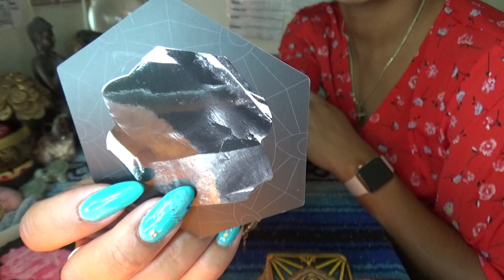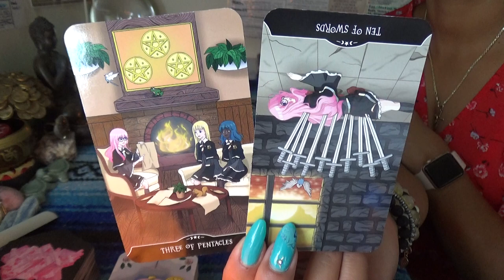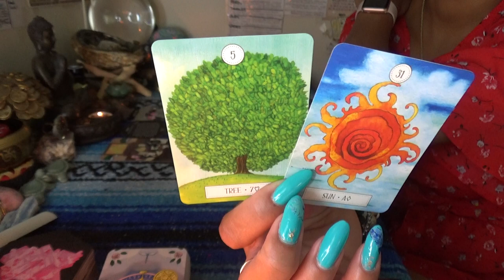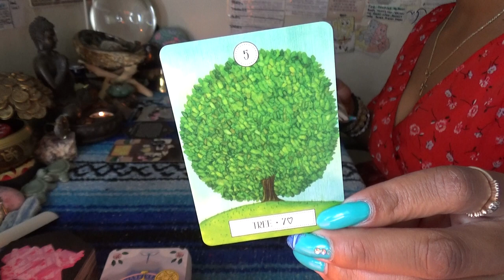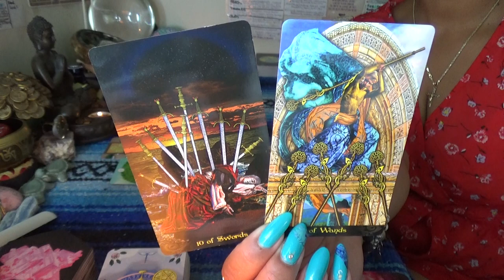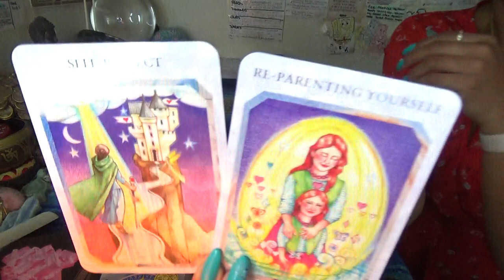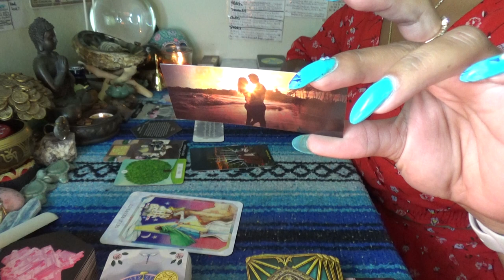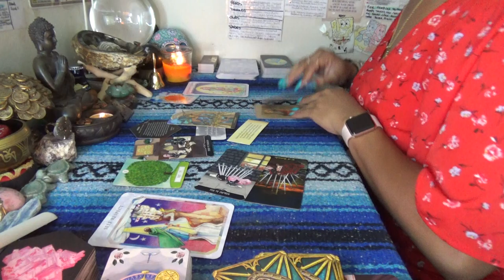♒️ AQUARIUS JULY 2021 ♒️ SOMEBODY ABOUT TO GET BEAT IN THEIR FACE ABOUT THIS...READ THAT CONTRACT!!!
SCORPION REDDZ TAROT PERSONAL READING PRICING LIST:
-5 Card 1 Oracle Quickie Read $25 15mins
-General Energy Reading $50 for 45min:
 -2 Question read is $75 1hr+